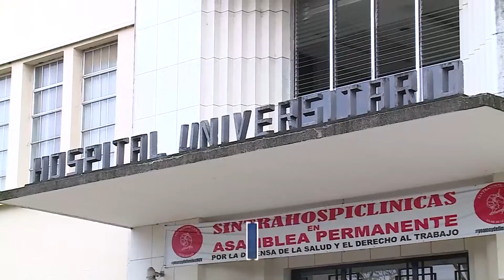Arranca en el HUV el proceso en busca de la acreditación como hospital universitario